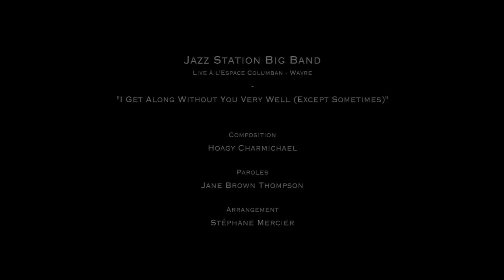Jazz Station Big Band & Chrystel Wautier - I Get Along Without You Very Well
Live at the Columban on 14th december 2013
Arrangement : Stéphane Mercier

Chrystel Wautier - vocal
Stéphane Mercier - alto sax & flute
Daniel Stokart - soprano, alto sax & flute
Maayan Smith - tenor sax
Vincent Brijs - bariton sax

Olivier Bodson - trumpet & flugelhorn
Thomas Mayade - trumpet & flugelhorn
Michel Paré - trumpet & flugelhorn
Edouard Wallyn - trombone
David De Vrieze - trombone
Bart De Lausnay - bass trombone

François Decamps - guitar
Vincent Bruyninckx - piano
Piet Verbist - bass
Herman Pardon - drums